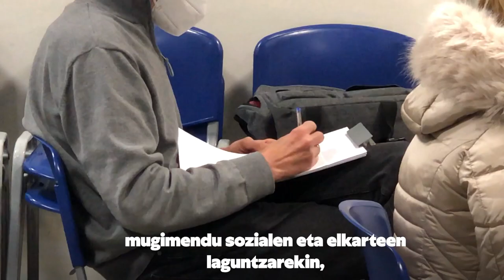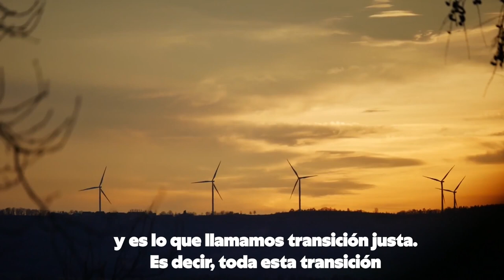Ley de Cambio Climático | porque NO HAY PLANETA B 🌍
La Ley de Cambio Climático es una ley revolucionaria que traerá grandes beneficios para Euskadi.